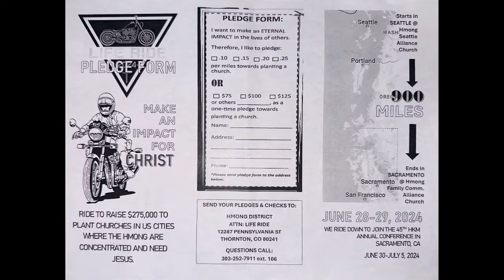Portland Hmong Alliance Church 4/21/24 Kx Zoov Ntxhees "New Way of Living"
Welcome, thank you for joining us online live for today's sermon from Pastor Samuel Xiong.